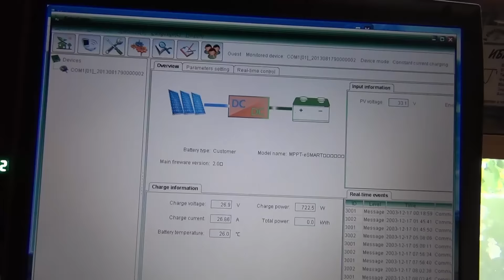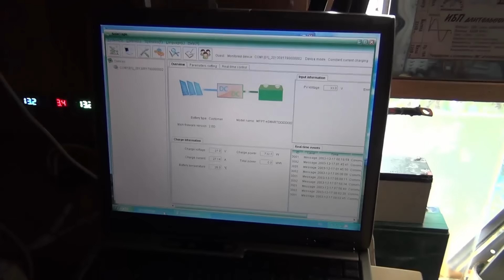Добавил одну солнечную панель получил выше мощность чем рассчитывал, новые данные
Итак, решил закрыть оставшийся просвет на направляющих, еще одной солнечной панелью на 100 Ватт. И в итоге, у меня в этом году установлено 4 новых солнечных панели следующих годов выпуска: 2013г — 50ватт поли Германия, 2014г -100ватт моно Китай, 2015г -100ватт поли Китай,2016г -100ватт поли Китай.  В ближайшие дни, когда установится ясная погода, произведу замеры солнечных панелей и запишу показания на каждой из трех стоваттных панелей для сбора статистики.